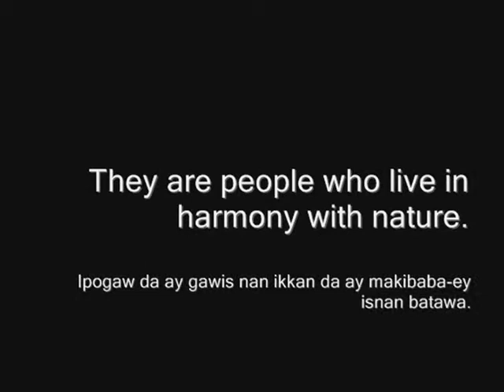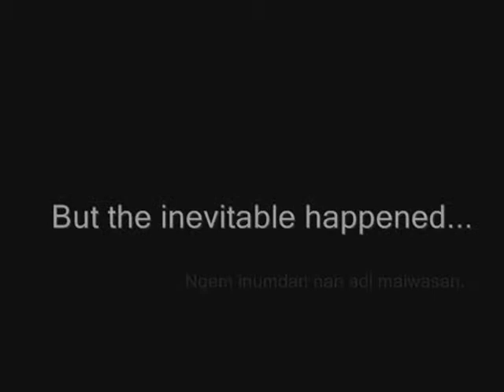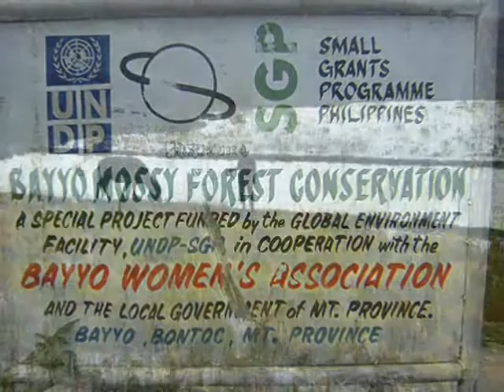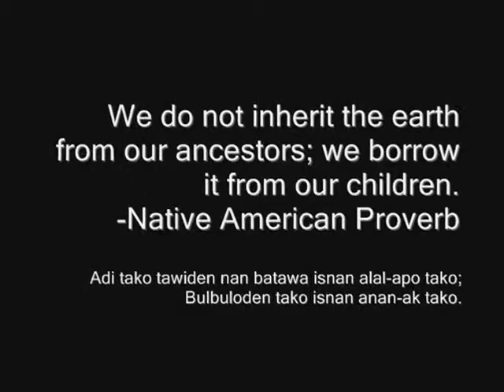Tubig Kanlungan (Watershed)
An advocacy video prepared by the students of the University of the Philippines Los Baños (UPLB) - College of Human Ecology (CHE) Class of 2009 during their practicum in Mountain Province. Their research looks into the watershed management practices in selected municipalities in Mountain Province and was funded by the National Irrigation Administration, Cordillera Administrative Region (NIA-CAR).

Words: April Tigulo translated into Kankana-ey by Mr. Wilson Daoas
Photos: Dazzle Labapis, April Tigulo, google images